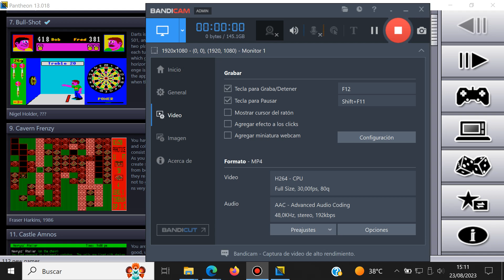Cavern Frenzy - Sinclair QL - Pantheon - Test Windows 10